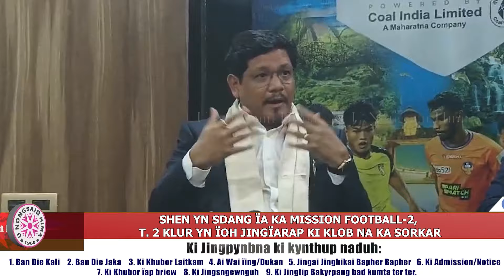SHEN YN SDANG ÏA KA MISSION FOOTBALL-2, T. 2 KLUR YN ÏOH JINGÏARAP KI KLOB NA KA SORKAR